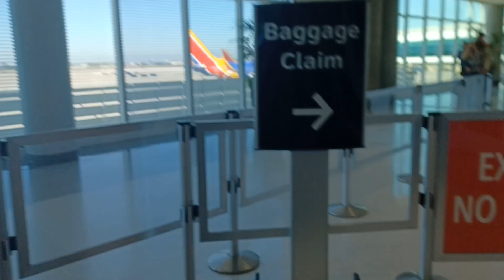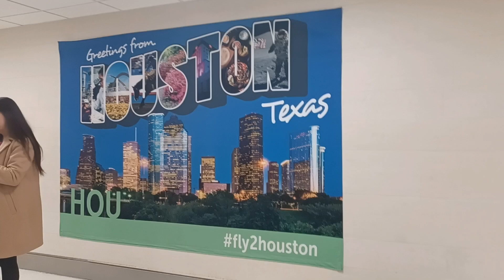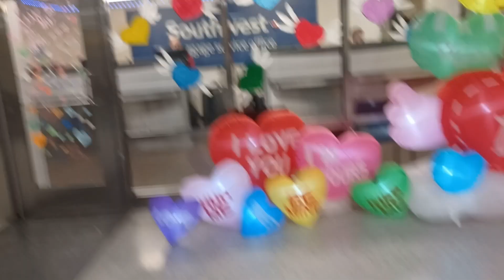William P. Hobby Airport feat. NASA and Inflatable Valentines Day Conversation Hearts 💕